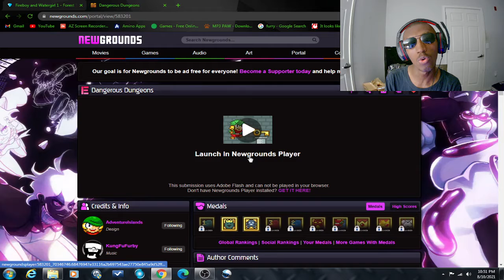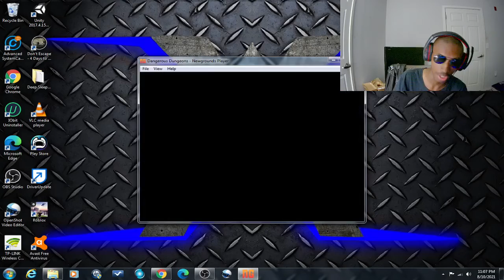Epic test fail... | Altraxico's Bloopers: #1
Yes, 2:30 in the morning is the perfect time to test a game that requires skill and brain power... When you've already had a long enough day as it is...